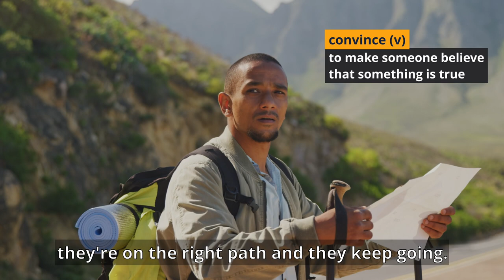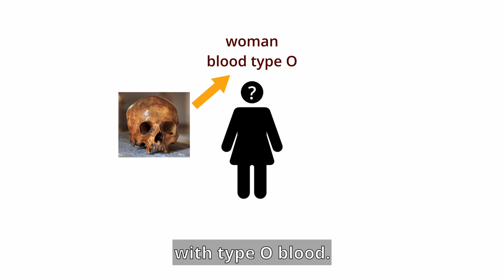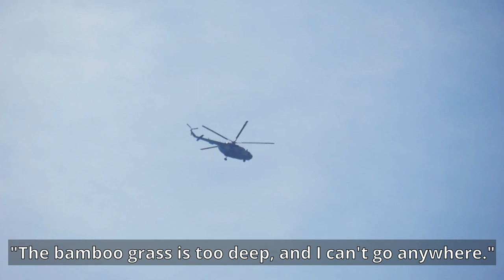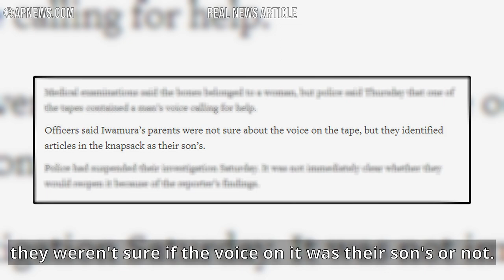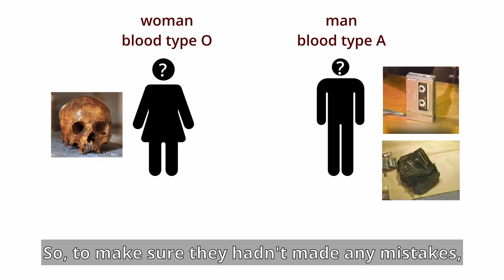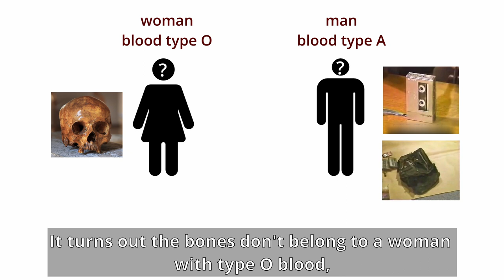Learn 22 Advanced English Vocabulary with TRUE Stories: The SOS Mystery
Practice your listening skills efficiently and learn intermediate English through stories with subtitles! I tell interesting TRUE stories about crime, dark, or strange things..

✅ Improve Intermediate English listening, improve English grammar, build your vocabulary, and even practice speaking English by copying me
✅ All my videos have English subtitles and Vietsub
✅ Each intermediate English story has at least 10 intermediate and advanced English vocabulary words
✅ Learn intermediate and advanced English vocabulary with sentences
✅ American English listening practice intermediate

Timestamps:

00:00 Intro
00:53 Story
14:12 Outro

Girl icons created by Freepik - Flaticon
Man icons created by Freepik - Flaticon